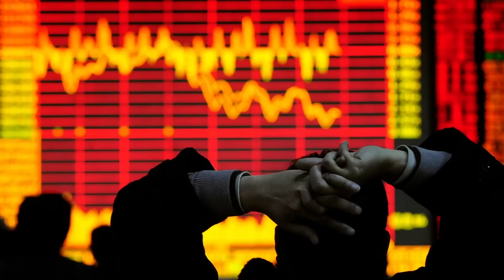Оставить Херсон! Стремоусов погиб, Вежливый спектакль // Галопом по Европам #829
- Шойгу приказал оставить Херсон
- Стремоусов погиб в ДТП
- Запад склоняет Зеленского к переговорам
- Республиканцы не получили весь Конгресс
- Медведев не расстается с телеграмом
- Тайвань ждет нападения в ближайшее время
- В Приднестровье остановлены предприятия
- Ташкент вступился за Усманова
- Китайские олигархи продолжают богатеть
- Чайка уводит бизнес из-под санкций
- В Калуге показали "Вежливых людей"